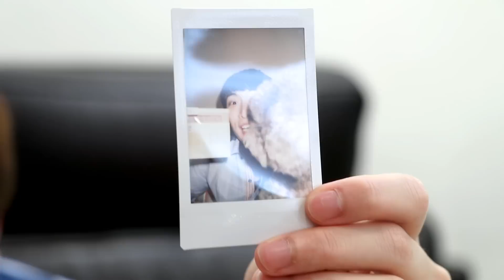淘寶開箱：「無聊盒子」會發聲罵人？MUFFIN被嚇到崩潰！！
無聊盒子發聲版應該是世上最無聊… 但MUFFIN看到無聊盒子的反應超爆笑 嚇到崩潰了！！
馬上變得有趣了 A_A 拿來整蠱寵物很不錯吧(超壞的)
***今集問題: 什麼東西最無聊？